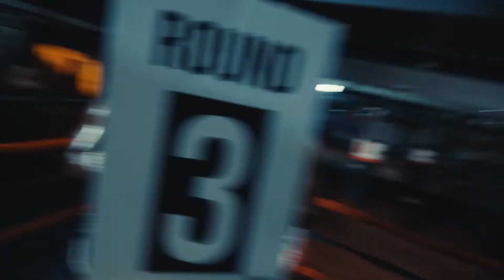Speed & Kai Upcoming Show! | Official Teaser.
⚡ !SOCIAL LINKS! ⚡